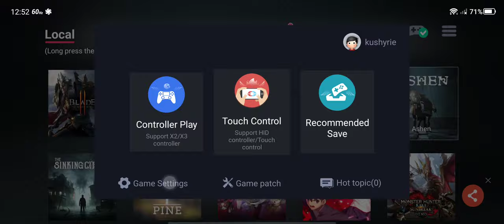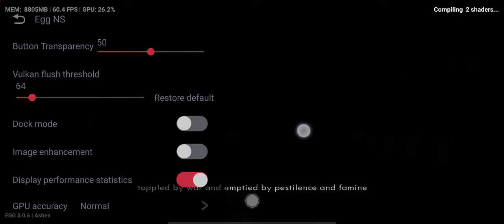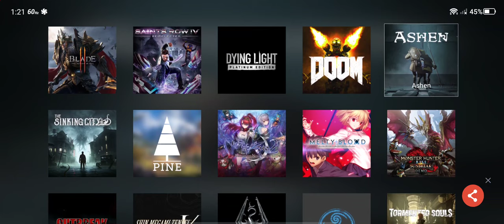ASHEN nintendo switch game using EGG NS v3.0.6 on android